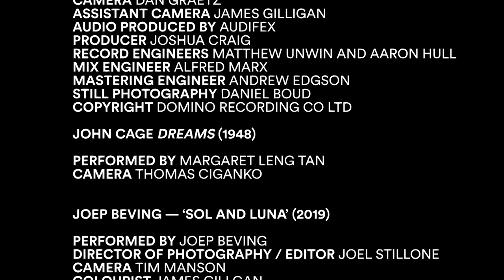Piano Day 2020 | Exclusive broadcast from Sydney Opera House | Digital Season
On Saturday, March 28, we marked Piano Day, a celebration of the piano in all its forms. Here is our exclusive broadcast featuring moving performances, unseen recordings and interviews. stayhome and celebrate Piano Day 2020
Thank you to Supporting Partner - Yamaha.

If you enjoyed this, please subscribe to our channel to stay up to date with our new digital program, From Our House to Yours, including weekly live recordings and never-before-seen footage.

PROGRAM:
• 0:00 Countdown
• 0:59 Welcome from Sydney Opera House CEO Louise Herron AM
• 3:56 Introduction by Nils Frahm
• 5:56 Interview with Jon Hopkins
• 9:23 Jon Hopkins — “Scene Suspended" (2020)
• 14:20 Margaret Leng Tan (at home) John Cage — "Dream" (1948)
• 24:18 Joep Beving — “Sol and Luna” (2019)
• 28:52 Andrea Lam (at home) Johannes Brahms — Intermezzos 1 and 2 from Klavierstücke, Op. 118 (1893)
• 39:04 Who's in the lift? Terry the Opera House piano tuner
• 42:45 Simon Tedeschi (at home) Claude Debussy — Suite Bergamasque, L.75: III. Clair de Lune (1905)

We’ve also made shorter videos from Piano Day 2020 for your viewing pleasure.